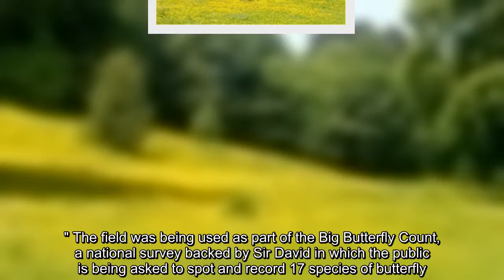Big Butterfly Count field destroyed by council worker blunder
Ameadow being watched for Sir David Attenborough's Big Butterfly Count has been destroyed by a council employee who "misunderstood" his job. East Devon District Council instructed the employee to cut a pathway through the field - but he instead razed the entire nine acres of wildflower. The council apologised for the worker flattening the field at The Knowle, in Sidmouth, Devon.Conservationist Ed Dolphin said the wildlife in the meadow was "precious". He said: "All the butterflies had gone.There were wild flowers including orchids growing there."Hopefully they'll come back next year; I'm just hoping there are already eggs and caterpillars there with enough for them to eat. " The field was being used as part of the Big Butterfly Count, a national survey backed by Sir David in which the public is being asked to spot and record 17 species of butterfly. Mr Dolphin had spotted eight different species and counted 40 butterflies flying around when he carried out a count in the field the day before it was destroyed. Mr Dolphin said he watched the council employee mowing the field last year."I was actually in there when he was mowing the area, but at the time he was doing the right section," he said. "I wish now I'd stopped and asked him.The whole area is destroyed." A spokesperson for East Devon District Council, said: "We regret that one of our operatives misunderstood the instructions he was given and cut the arena area by mistake, instead of just cutting some pathways and a flat area to help those using the park for walking through.